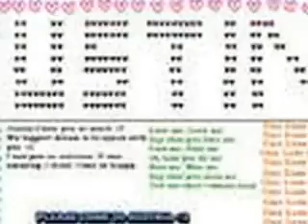A JUSTIN BIEBER STORYY ep.6 im leaving-part 1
kels-hey dest wheree were you all day
dest-just walking around
kels-have you been crying
dest-uhh no not at all
kels-okayy do you wanna go to six flags with justin,christian and me
dest-sure i will go with you guys
kels-okay we are leaving in about 30 hurry and do you hair and get dressed
dest-okay

kels-dest i put a bathing suit on for just in case
dest-okay i  will put on a bathing suit

dest-ready
kels-okay got your bathing suit
dest-uhh noo
kels-do you want to go on water slides
dest-no, not really.
kels-alrighty justin should be here in a sec. but whats wrong your not your self
dest-i know nothings wrong just thinking all day something my mom said
something to me that upset me but im fine really
kels-okay i belive you wanna watch tv
dest-yaa
*they watch icarly*
*door opens*
justin-hey
kels-justinnn
justin-hey wats up*kisses*
kels-nothing*kisses back*
justin-why does dest look down she looks like she heard the worst thing in her life
kels-yeah im not gonna ask again shes just idk but wheres christian
christian-right here
kels-shit where did you come from
christian-did i scare you
kels-yes haha
christian-hey dest
dest-hey babe*kisses*
christian-do you need a hug
dest-yes
christian-okay whats wrong*hugs for long timee*
dest-i will tell you later
justin-everyonee ready
christian-yep we are
kels-then lets go

ARRIVES TO THE AMUSEMENT PARK

christian-hey were going to go get on the Mr.Freeze
kels-okay, were going on the tea cups
dest-*laughs* good one
justin-see that got her spirits up
kels-i know i should be a comedian for now on
christian-ready to ride
dest-uhh sure?!?!?!
christian-are you scared
dest-no are you scared
christian-um no what would make you think that
dest-*starts laughing* nothing im glad yu are mines and no one elses bf
christian-me too soo what was bothering you
dest-ohh yeah well my mom called me and told me that i had to go to this school and that i couldnt come here or i couldnt come for a while
christian-really?
dest-yes and i dont want to leave you or kels or justin
christian-did you tell anyone else
dest-no i really honestly dont want to either
christian-uhh i found a grl that i really like and this happens
dest-how do i say good bye*starts crying*